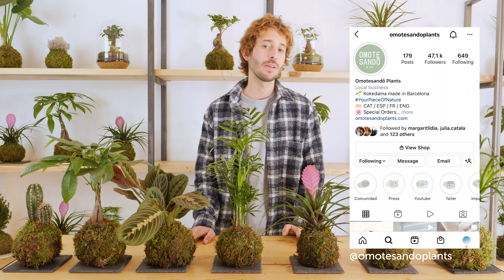Kokedamas "Pet Friendly"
En este tutorial te contamos qué plantas son aptas para animales.

Aquí te dejamos enlaces a nuestras kokedamas "Pet friendly"